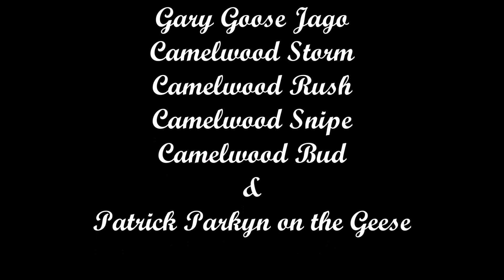Picking up on Partridges followed by Geese